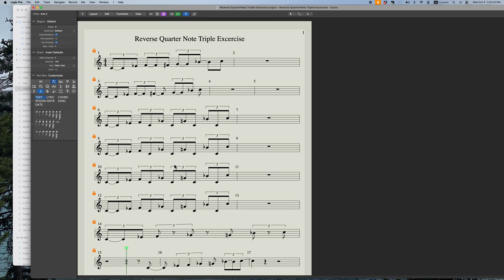TUTORIAL-Reverse Quartet Note Triplet MOVIE with Sound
An  exercise for beginners, to learn Quarter Note Triplets that land on beat 2 and 4... the ones that SWING and are never taught or talked about.
Questions? Ask away.
I will be making a video showing how to apply this reversed triplet on a blues, with walking bass, soon.